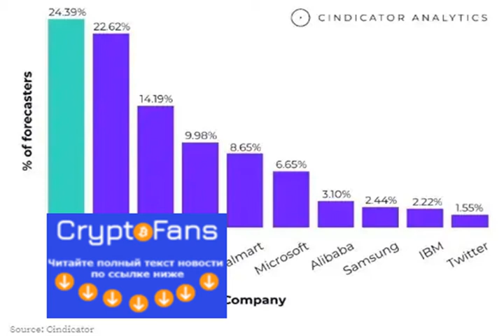Впереди – большая битва: Amazon vs Facebook…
В медиапространстве снова начала циркулировать информация о запуске крупнейшим ритейлером Amazon собственной криптовалюты